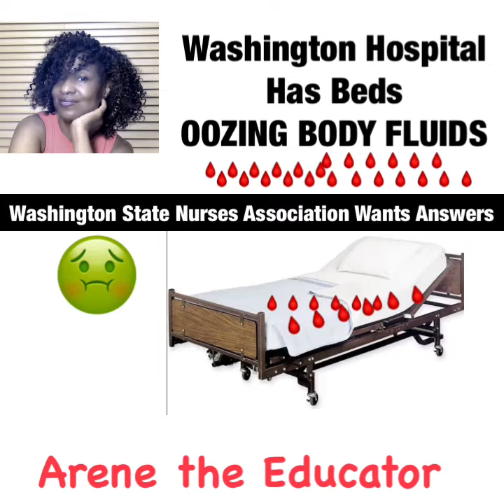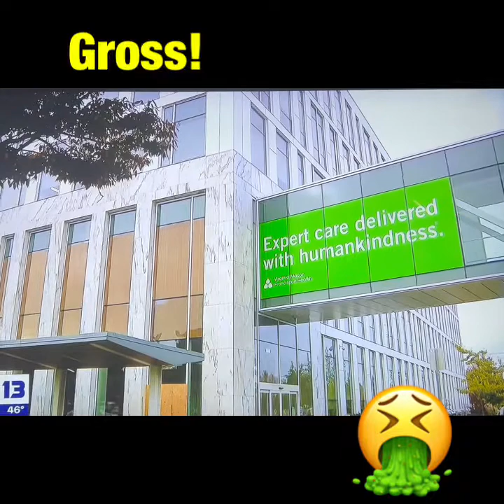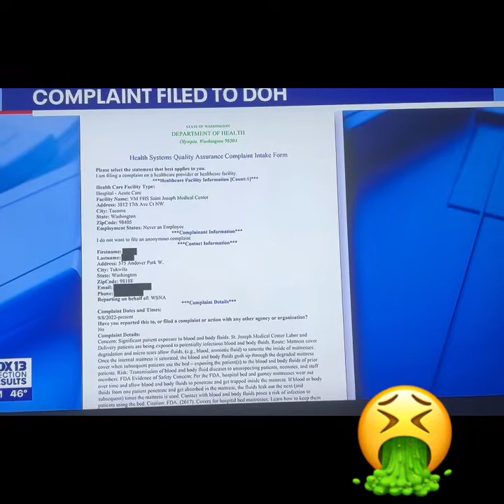Washington Hospital Oozing Beds Causes Washington State Nurses Association Concern for Safety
A Washington Hospital has hospital beds that ooze body fluids. Washington State Nurses Association is very concerned for patient and staff safety. They give tips on what to do and request for this situation to be resolved!